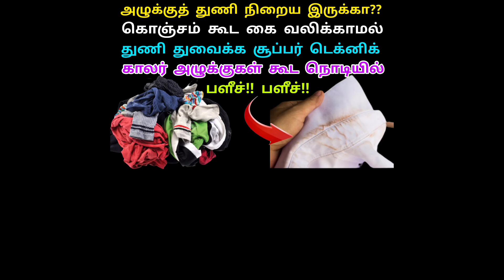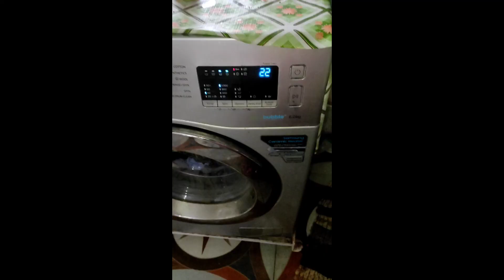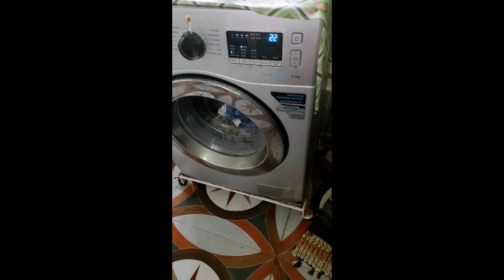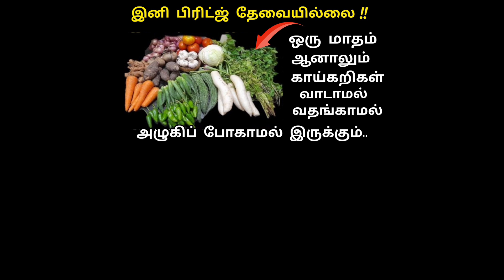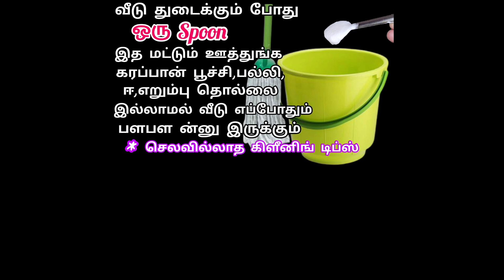இந்த டிப்ஸ் எல்லாம் தெரிஞ்சா நீங்கதான் கிச்சன் குயின்/kitchen tips in Tamil/samayal kurippu in Tamil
அட இவ்ளோ நாள் இது தெரியாம போச்சே!!!toilet cleaning tips#kitchentipsintamil

Stainremover#sinkcleaningtipsஇந்த டிப்ஸ் எல்லாம் தெரிஞ்சா நீங்கதான் கிச்சன் குயின்/இது நல்ல ஐடியாவா இருக்கே!!! magic home cleaning tips in Tamil/tips and tricks toiletcleaningtips lifehacks silvervesselscleaningtips silvercleaning tipsintamil வெள்ளிபொருட்கள்#😍washingtips whiteclothwashingtips tipsintamil toiletcleaningtips#

kitchenhacks clothfoldingtips chiditharfolfingtips sareefoldingtips videos#shortsfeef#trendingshorts
kitchen countertop cleaning tips/tips to clean your kitchen cleaning routine in Tamil